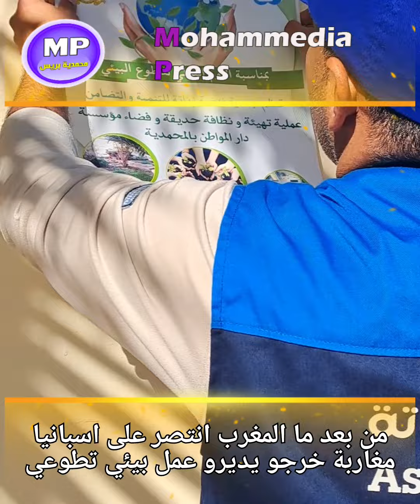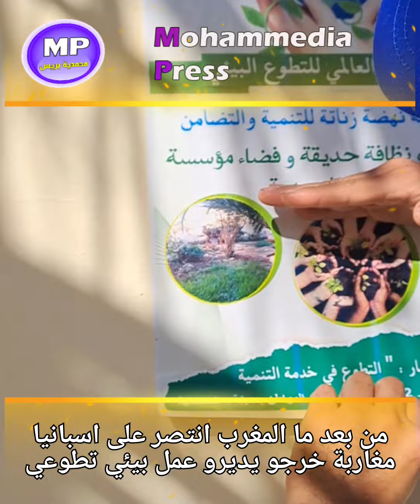🔴مغربي قال : حنا انتصرنا على البرتغال فمعركة واد المخازن ✅️ و يوم السبت غادي نتاصرو عليهم في قطر 🔥